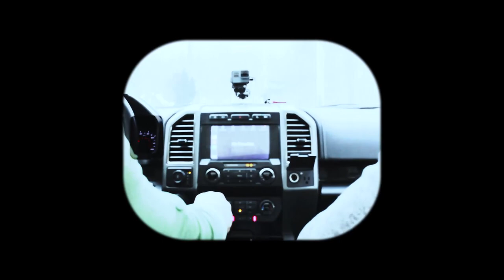Convos in a Car - Mike Counihan - S1E1 - Pilot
Filmed by: Zachary Tazi
Edited by: Zachary Tazi